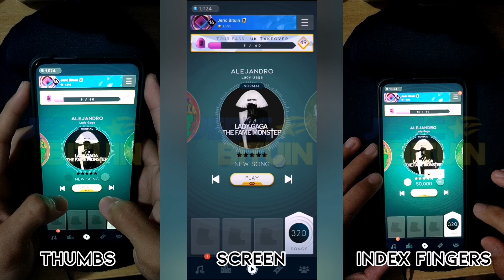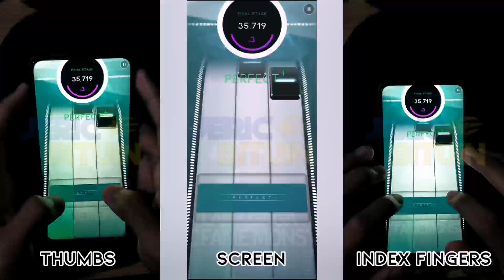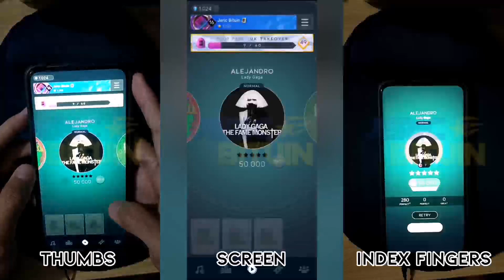[Beatstar] Alejandro - Lady Gaga | 50k Diamond Perfect (Thumbs and Indexes, Perfect Sightread)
(Originally published on the 4th of September 2022, 🇵🇭time)